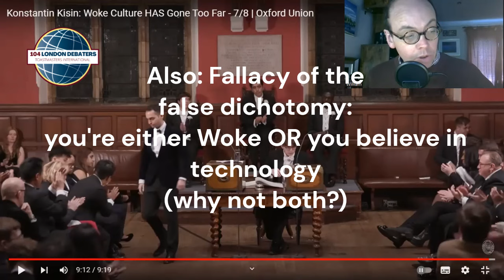Konstantin Kisin - debate analysis of THAT speech at the Oxford Union on Woke Culture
Debate coach William Hagerup analyses Konstantin Kisin's speech at the Oxford Union's debate "This House Believes Woke Culture Has Gone Too Far".
What worked well and why? What could have worked even better? What can you learn for your future debates?